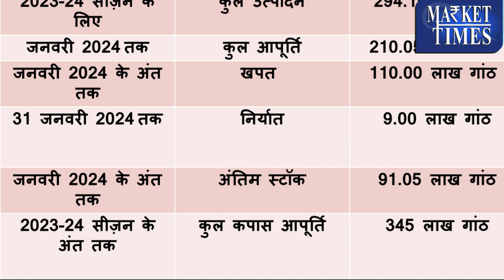कपास पर ये रिपोर्ट देगी आपको मुनाफा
कपास की रिपोर्ट -पंजाब और हरियाणा में कपास का आज का बाजार

Alasande Gram
Almond(Badam)
Ambada Seed
Amla(Nelli Kai)
Apricot(Jardalu/Khumani)
Arecanut(Betelnut/Supari)
Avare Dal
Bajra(Pearl Millet/Cumbu)
Banana - Green
Barley (Jau)
Bay leaf (Tejpatta)
Beaten Rice
Bengal Gram Dal (Chana Dal)
Bengal Gram(Gram)
Ber(Zizyphus/Borehannu)
Betal Leaves
Bhindi(Ladies Finger)
Big Gram
Bitter gourd
Black pepper
Bottle gourd
Broken Rice
Broomstick(Flower Broom)
Bunch Beans
Camel Hair
Cashew Kernnel
Castor Oil
Castor Seed
Chapparad Avare
Chennangi (Whole)
Chennangi Dal
Chikoos(Sapota)
Chili Red
Chilly Capsicum
Chow Chow
Chrysanthemum(Loose)
Cinamon(Dalchini)
Cluster beans
Coconut Oil
Coconut Seed
Coriander(Leaves)
Corriander seed
Cotton Seed
Cowpea (Lobia/Karamani)
Cowpea(Veg)
Cucumbar(Kheera)
Cummin Seed(Jeera)
Custard Apple (Sharifa)
Daila(Chandni)
Dal (Avare)
Dry Chillies
Dry Fodder
Dry Grapes
Duster Beans
Egypian Clover(Barseem)
Elephant Yam (Suran)
Field Pea
Fig(Anjura/Anjeer)
Flower Broom
Foxtail Millet(Navane)
French Beans (Frasbean)
Galgal(Lemon)
Gingelly Oil
Ginger(Dry)
Ginger(Green)
Gladiolus Bulb
Gladiolus Cut Flower
Goat Hair
Gram Raw(Chholia)
Green Avare (W)
Green Chilli
Green Fodder
Green Peas
Groundnut (Split)
Groundnut pods (raw)
Guar Seed(Cluster Beans Seed)
Gur(Jaggery)
He Buffalo
Hippe Seed
Honge seed
Hybrid Cumbu
Indian Beans (Seam)
Indian Colza(Sarson)
Isabgul (Psyllium)
Jack Fruit
Jowar(Sorghum)
Jute Seed
Kabuli Chana(Chickpeas-White)
Karbuja(Musk Melon)
Kartali (Kantola)
Kharif Mash
Knool Khol
Kodo Millet(Varagu)
Kulthi(Horse Gram)
Ladies Finger
Lak(Teora)
Leafy Vegetable
Lentil(Masur)
Little gourd (Kundru)
Long Melon(Kakri)
Lotus Sticks
Mahua Seed(Hippe seed)
Maida Atta
Mango (Raw-Ripe)
Marigold(Calcutta)
Marigold(loose)
Masur Dal
Methi Seeds
Methi(Leaves)
Mint(Pudina)
Moath Dal
Mousambi(Sweet Lime)
Mustard Oil
Myrobolan(Harad)
Nearle Hannu
Neem Seed
Nelli Kai
Niger Seed (Ramtil)
Onion Green
Other Pulses
Paddy(Dhan)
Papaya (Raw)